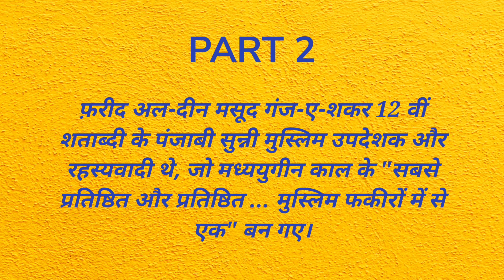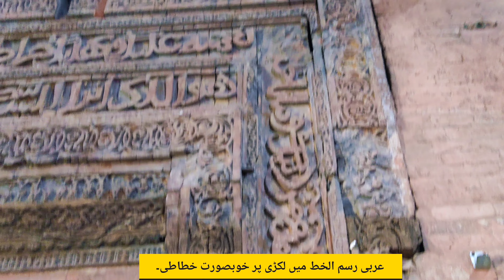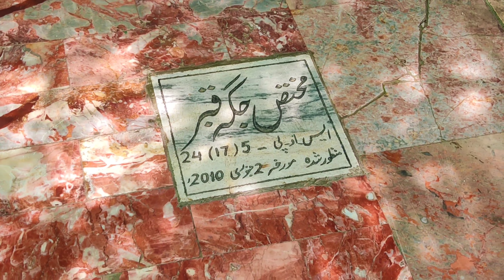Baba farid ka Darbar | Dargah Mauj E Darya |Pakpattan Punjab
Friends This video will give you a tour of baba faridganj shakar's Darbar as well as baba Moje e Darya .

and Push The Bell lcon for Notifications
of my New Videos.